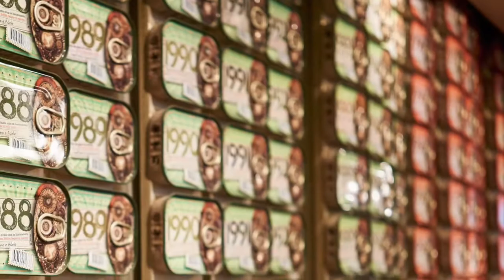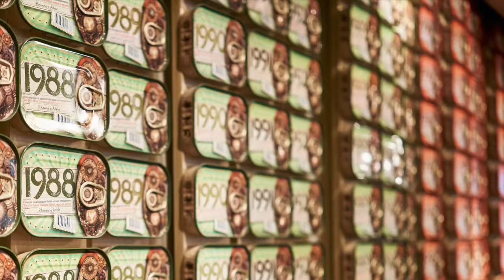Les Sardines "Pop Hits Dance 44" (Dj Cover)